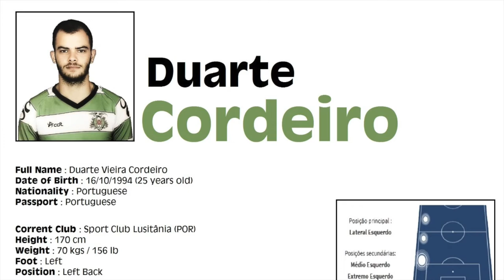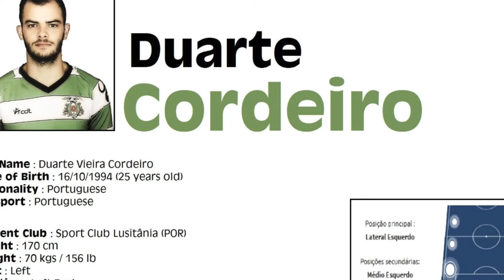Duarte Cordeiro #5 - Left Back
Atack and Defensive skills